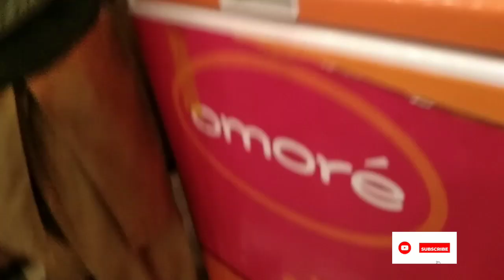How I Design New Year Surprise |Travel 2024 blog | Expensive Scratch Gifts | 31 December 2023 |Unbox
chirstmas
chirstmas special
Santa Claus
viral video
2024
new year
December
December song
surp6
expensive gifit
vlogs
scratch
winter 2023
party
Shopping haul
shopping
winter wardrobe
scratch market
local market
india
pakistan
bhanladesh
winter shopping
USA
Sabysachi
sabysachi lengha
UK
Saba Faisal
arslan Faisal dance
shopping haul
winter
new
gifit
toys
tea
coffee
coat
selfie
shorts
shopping
Mart
house
house tour
lawn
summer
morning walk
morning routine
Village
village life
Punjab village
fog
smoke
new year party
vacations
tuck shop